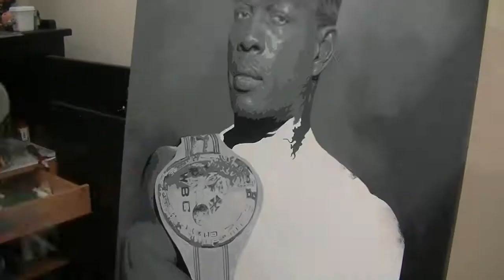Frank Bruno v Mike Tyson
Speed painting of British boxing Champion Frank Bruno